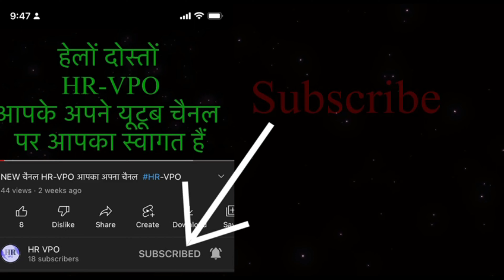MADLAUDA VILLAGE मडलौडा गाँव | Madlauda Village Panipat Haryana | Madlauda Village Ki Video